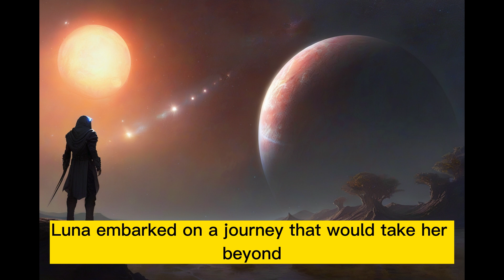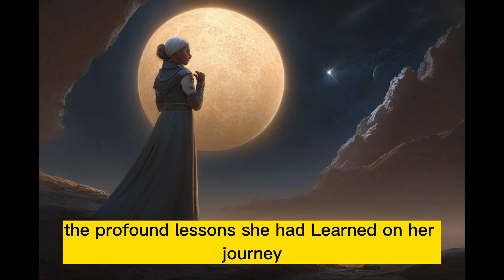The Sunrise Stargazer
"The Sunrise Stargazer" is a captivating tale that unfolds in the charming town of Celestia, where a young and passionate astronomer named Luna embarks on a transformative journey. Driven by her fascination with the stars, Luna sets out to witness a rare celestial event, the Sunrise Stargazer, which promises not only a visual spectacle but also profound connections with the cosmos.

As Luna navigates the challenges of her quest, encountering unexpected obstacles and fellow travelers along the way, the story delves into themes of perseverance, interconnectedness, and the pursuit of one's dreams. Luna's journey becomes a metaphorical exploration of the human spirit, illustrating the transformative power of overcoming challenges and the importance of chasing one's passions.

The narrative weaves together elements of adventure, self-discovery, and celestial wonder, creating a tapestry of emotions that resonate with readers. Against the backdrop of the night sky and the mysteries of the universe, Luna's experiences unfold, revealing not only the beauty of the stars but also the profound lessons that come from embracing the journey towards one's dreams.

"The Sunrise Stargazer" is a story that inspires and uplifts, reminding us of the magic that exists in both the cosmos and within ourselves. Luna's tale serves as a guiding light for those who dare to dream, encouraging readers to pursue their passions with unwavering determination and to find the interconnected threads that weave through the fabric of their own aspirations.